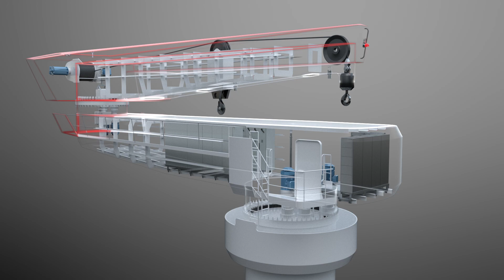Unmanned Remotely Operated Concept Crane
We are working with a range of clients seeking solutions for unmanned and remotely operated cranes to control costs and improve safety and reliability.